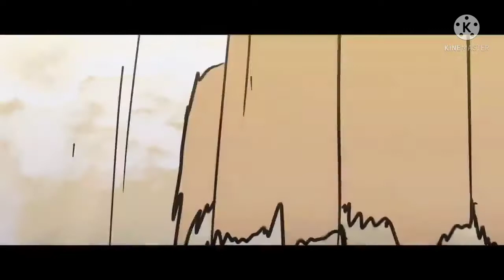Viva Fantasy { BAD LIAR } - Animation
Ooooh Iya Guys Jika Kalian Suka Dengan Video Ini Jangan Lupa Klik Tombol Subscribe Like Dan Share Ke Temen Temen Kalian Ya Byee Guys Thanks You Yang Udah Subscribe Channel Ku Ya